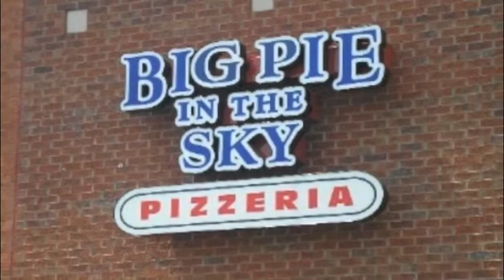Big Pie in the Sky Pizza Kennesaw, GA Review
Big Pie in the Sky Pizzeria is one of the restaurants featured on Man vs. Food. Big Pie in the Sky Pizzeria is located in Kennesaw. Roamilicious visits Big Pie in the Sky Pizzeria and samples some of the pizzas including the Big Kahuna and the Supreme slice. And yes, it is true, the slices at Big Pie in the Sky Pizza are as big as your head!

2090 Baker Rd, Kennesaw, GA 30144